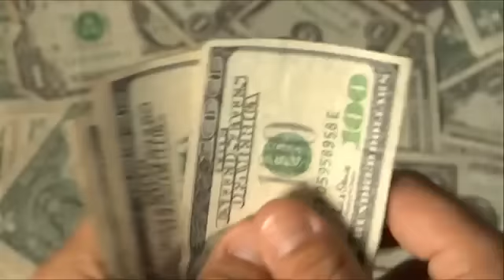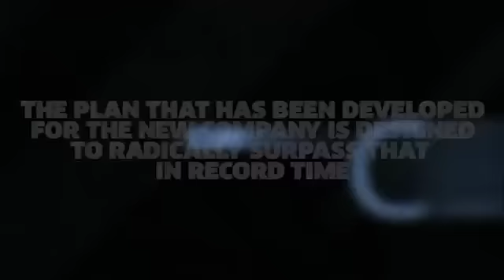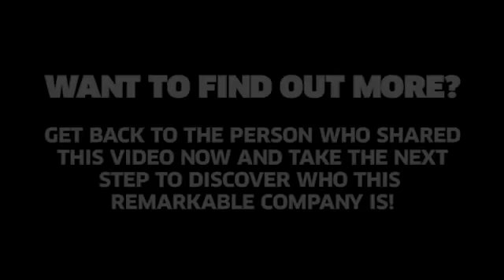TOP NEW MLM COMPANIES IN INDIA 2017 -2018 Best Direct Selling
JOIN THE FASTEST GROWING NEW MLM! LOCK A FREE SPOT

TOP NEW MLM COMPANIES IN INDIA 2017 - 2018 LEARN MORE  CALL JASMEET SINGH 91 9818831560 The Multi Billion Dollar Direct Selling Industry is Exploding in the Indian Market and You Have the Opportunity to Get in at The Very Top of the Company. We areNow in Pre Launch Phase with April 2017 Jeunesse Official Launch Date.

NEW MLM COMPANIES INDIA CATAGORIES
how to find the best mlm companies in India
what are the fastest growing mlm companies in india
new mlm companies coming to India
top direct selling opportunities in india